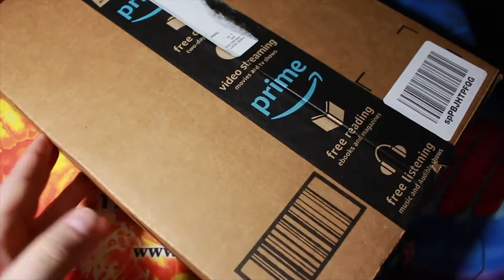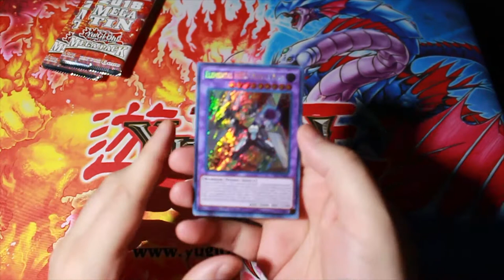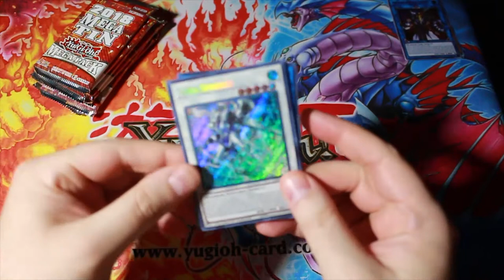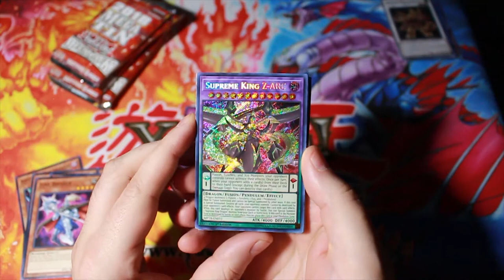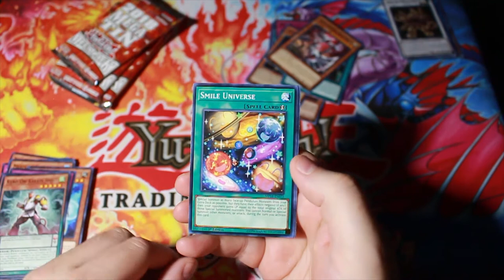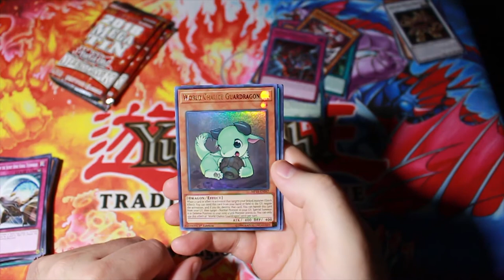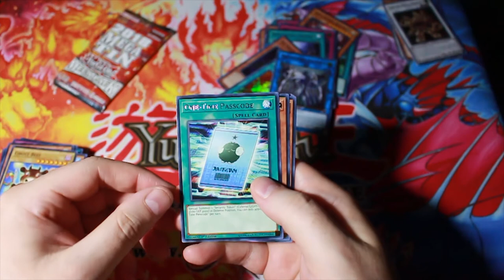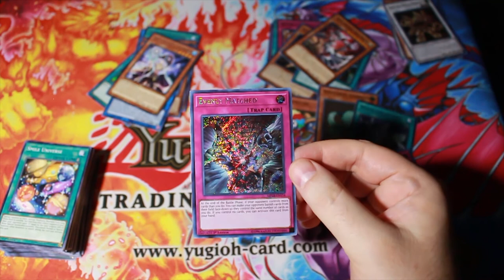Yugioh TCG 2018 Mega Tins Opening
Thanks for checking out the video. Be sure to sub!